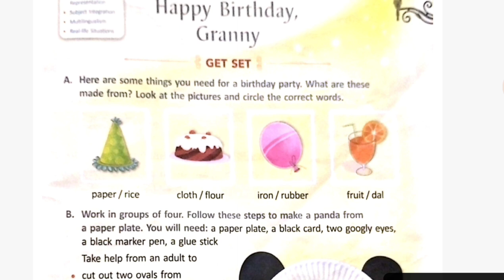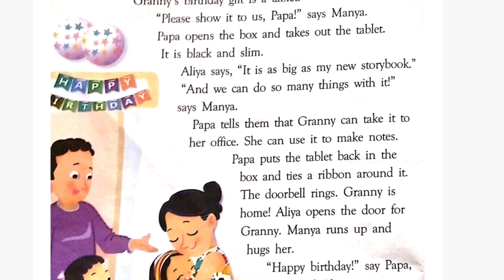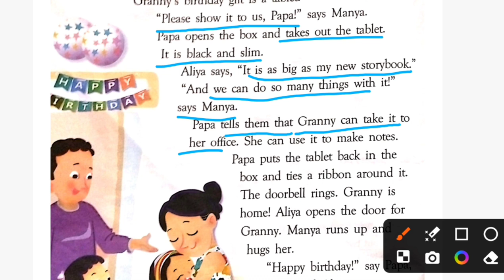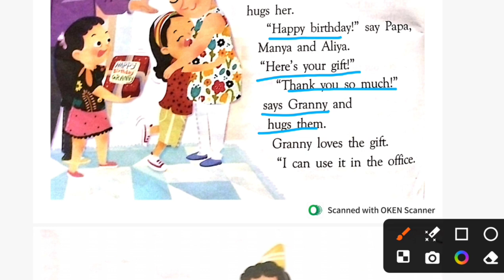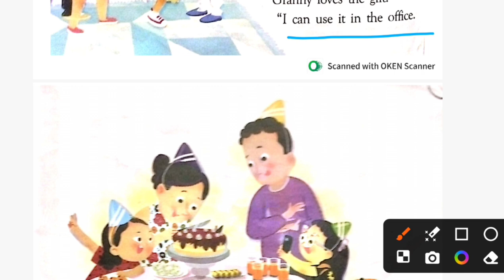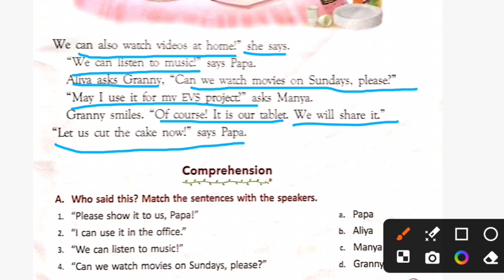L-6 Happy Birthday Granny|| Class -1 || English